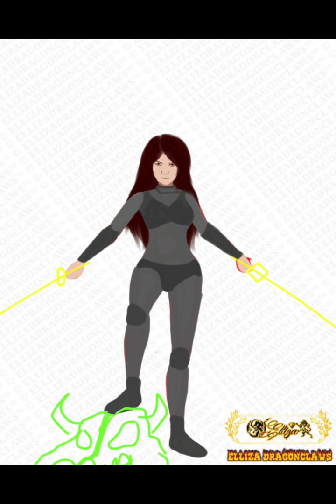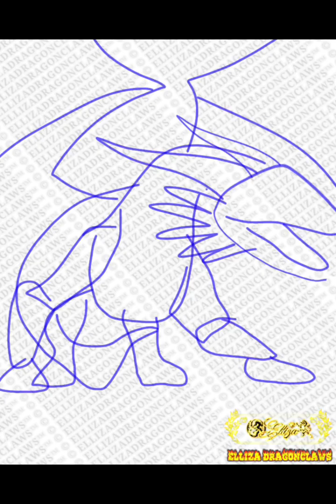SPEEDPAINT - The Black Knight & Her Dragon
The Black Knight & Her Dragon
黒騎士と彼女のドラゴン

My Story :
I wanna ride a real dragon.
The warrior stands with her blades in tow. With her prowess and her dragon, nothing stands in her way.

AND FOLLOW ME in these official social media.